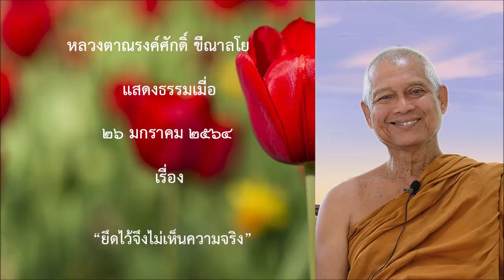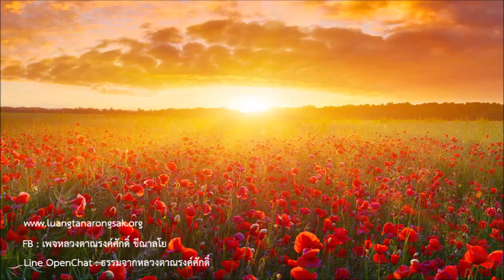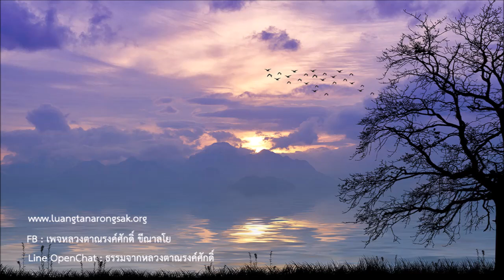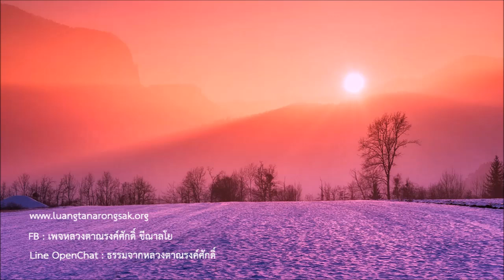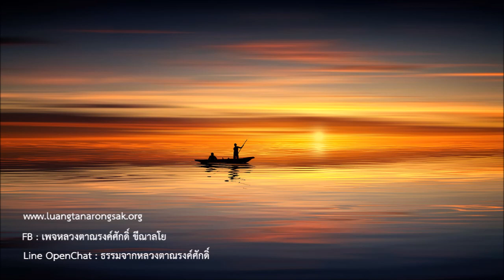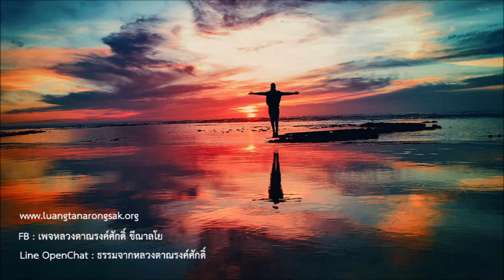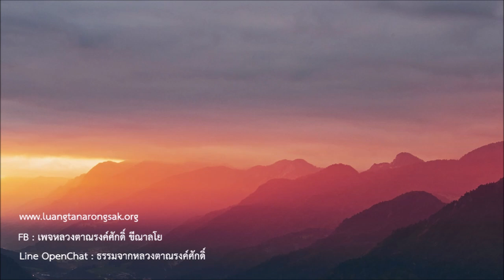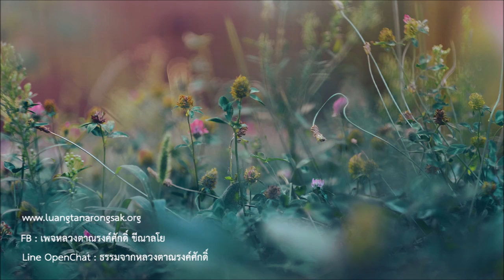210126A -4 ยึดไว้จึงไม่เห็นความจริง